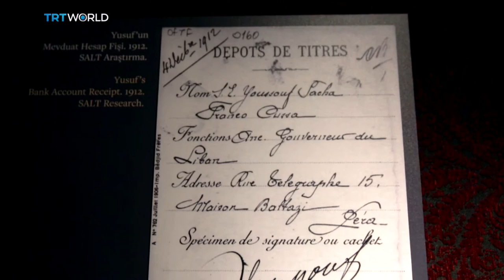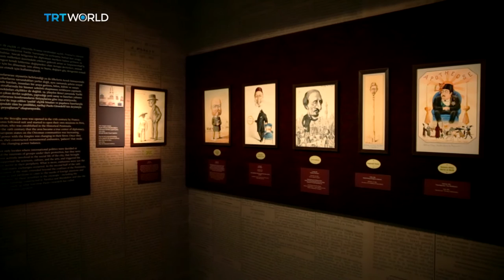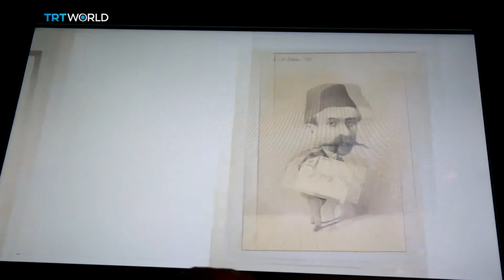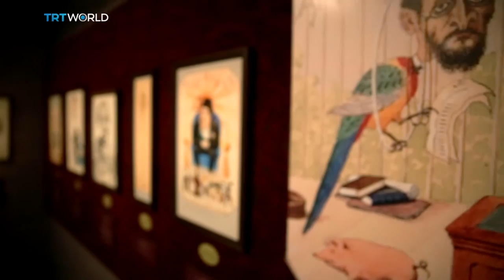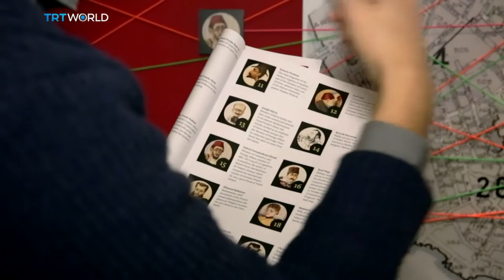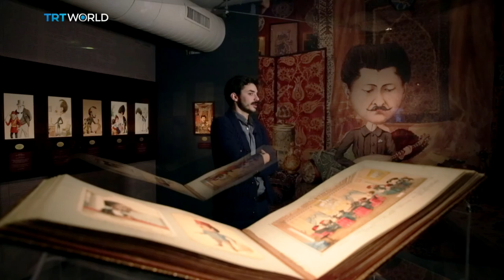Showcase: 'The Characters of Yusuf Franko'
A unique exhibition here in Istanbul is combining satire and history. It's based on an album made by an Ottoman diplomat. And it's filled with his caricatures of the high and mighty of his time.
The exhibition of 'The Characters of Yusuf Franko: An Ottoman Bureaucrat's Caricatures' runs until the 1st of June at the Koc University Research Center for Anatolian Civilizations.